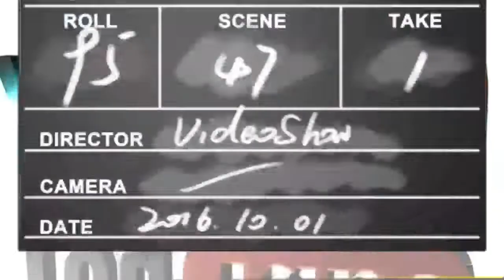Umboxing Century MidiaBox HDTV B3 teste do aparelho link na descrição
Receptor de canais HD Century Midia Box B3